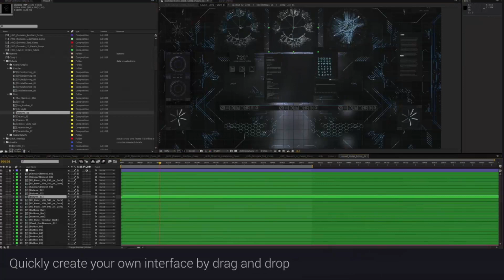After Effects Template 2018 - HollyHUD Sci-fi Interface Kit Hi Tech Template By After Effects 2018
HollyHUD Sci-fi Interface Kit Hi Tech Template By After Effects 2018. After Effects Hi-Tech Robots Template - After Effects Hi-Tech Effect - After Effects CC 2018 Hi-Tech Template - After Effects CC 2018 Hi-Tech Logo
HollyHUD Sci-Fi Interface Kit This is a collection of over 300 detailed HUD elements which can be used on their own or recombined to create new designs. In addition, you get ready to use AE comps, individually or on top of your own footage. Drag and drop to quickly create your own variations.

The audio track from the trailer is Epic Trailer Intro by Magic Music Studio and the title sound design effects are from the Video Copilot MotionPulse collection. The trailer is intended to show the possibilities of the kit. The trailer footage is not included.

The kit contains
complex data visualizations
10 glitch overlays
text blocks, alerts, code terminals
tons of complex details (greeble)
no plugins needed
No prerendered content
Everything is editable
AE shape layer based design
compatible with CS4 and above
Adobe After Effects is a digital visual effects, motion graphics, and compositing application developed by Adobe Systems and used in the post-production process of film making and television production. Among other things, After Effects can be used for keying, tracking, compositing and animation. It also functions as a very basic non-linear editor, audio editor and media transcoder.
After Effects has extensive plug-in support; a broad range of third party plug-ins are available. A variety of plug-in styles exist, such as particle systems for realistic effects for rain, snow, fire, etc.
With or without third-party plug-ins, After Effects can render 3D effects. Some of these 3D plug-ins use basic 2D layers from After Effects.
In addition to 3D effects, there are plug-ins for making video look like film or cartoons; simulating fire, smoke, or water; particle systems; slow motion; creating animated charts, graphs, and other data visualization; calculating the 3D movement of a camera in a 2D video shot; eliminating flicker, noise, or rigging lines; translating timelines from FCP or Avid; adding high-end color correction; and other workflow improvements and visual effects.